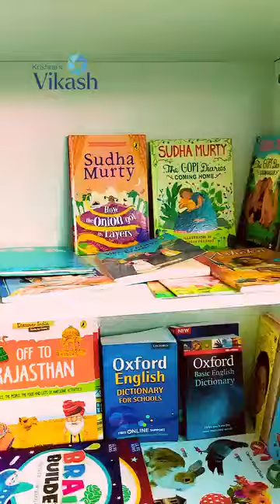KINDER COSMOS @ KRISHNA'S VIKASH RESIDENTIAL SCHOOL, BARGARH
Step into the world of world of innovation and empowerment at Kinder Cosmos.